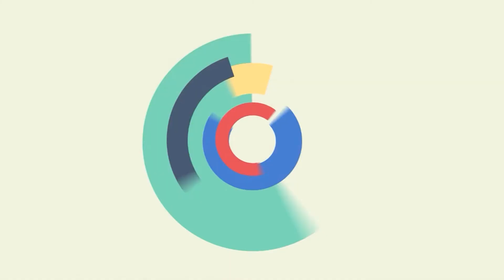Hewan Ini Malas! Tapi Lucunya Kebangetan!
Pernahkah kalian memelihara hewan yang paling lambat dan paling malas? Ternyata hewan ini termasuk beberapa hewan yang sangat di kagumi oleh masyarakat terutama bagi pecinta hewan peliharaan. Hewan ini unik, lucu, dan menggemaskan. Beberapa hewan telah menjadi hewan peliharaan masyarakat karena tingkah laku nya yang menggemaskan. Simak video nya, jangan di skip!

Follow kami juga disini:
👉 Facebook : (Masih dalam perbaikan, karena terkena Hacking)

Fakta Spektakuler memberikan beragam bentuk peristiwa atau informasi berdasarkan kenyataan yang terjadi pada masyarakat sekitar maupun fenomena alam yang telah terekam dalam sebuah bukti foto maupun video. Adanya mitos yang masih di pertanyakan oleh masyarakat menjadikan kejadian masih dalam pencarian tentang fakta yang sebenarnya terjadi.